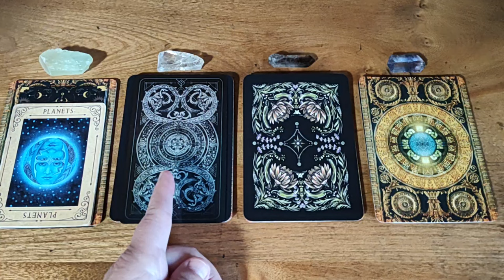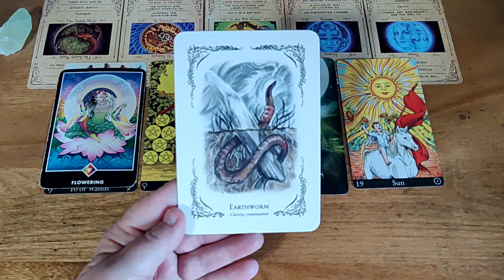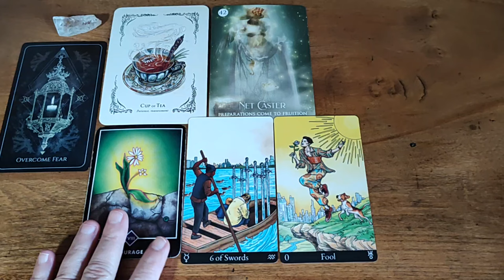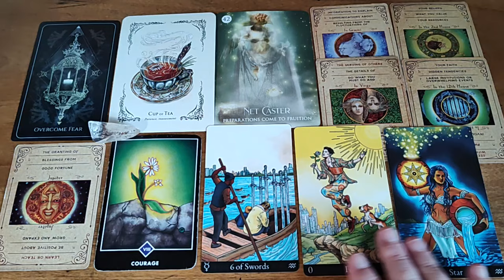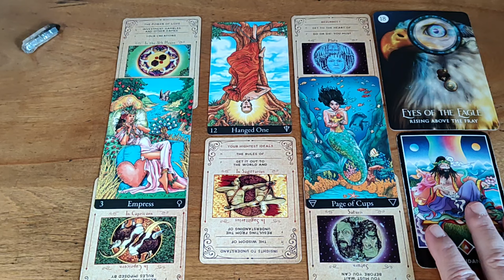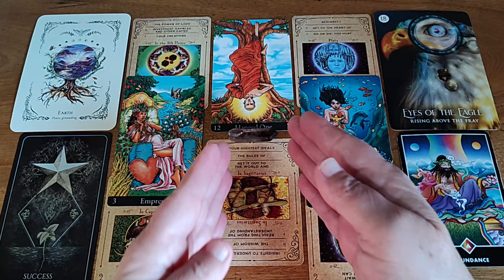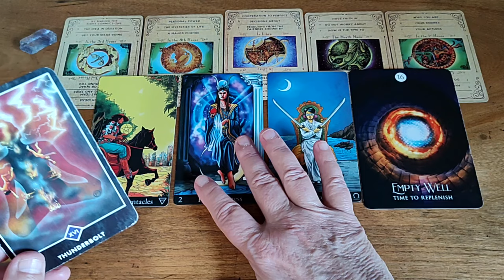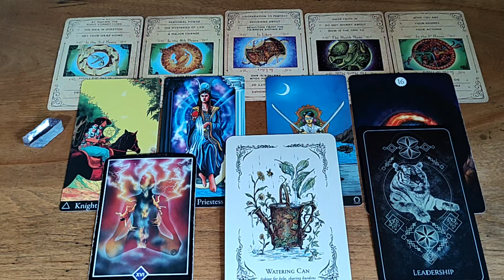🔮💥💎 Your Immediate Future 👀 Pick a Card 🍀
Book a (30 Minutes or 1 Hour) Astrology Readings & Spiritual Healing/Transition Coach

For more info.

Time Stamps:

1 -  1:11  Green Calcite

2 -  11:33  Herkimer Diamond

3 -  23:55  Smoky Quartz

4 -  36:13  Purple Fluorite

Listen to my Audio Blog from this morning about the Waning Moon

🙏 You are Blessed More Than You Realize 🕊️

Although pick a card readings are intuitive and can be quite accurate, the viewer should always make their own final decisions based on their unique situation. Thank you for understanding! Of course, if you think you could benefit from MY intuitive insights please book a private session with me.